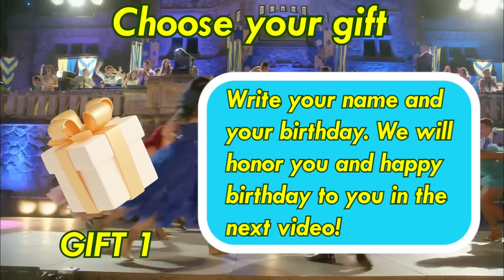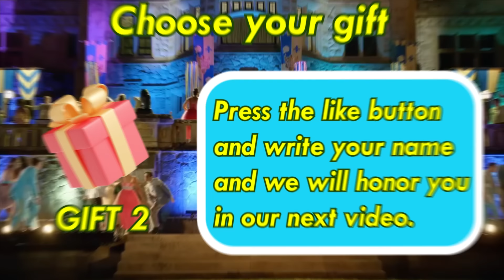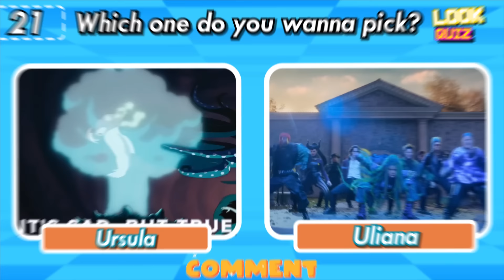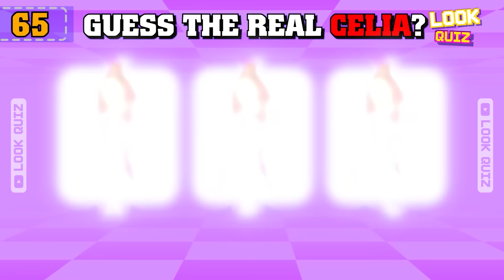Who Sings Better?🎤 Descendants vs Disney Princess: The Rise of Red | Red, Mal, Chloe, Elsa, Rapuzel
Hello everyone.
🔶 Wellcome!
🔶 You are watching:  Who Sings Better?🎤 Descendants vs Disney Princess: The Rise of Red | Red, Mal, Chloe, Elsa, Rapuzel

👉🏻 Hello guys ! Test your knowledge and see if you can guess the Descendants & Disney Princess song in this fun music challenge! Red, Mal, Chloe, Elsa and more will be featured in this entertaining game. Let's see how well you know your favorite Disney tunes!